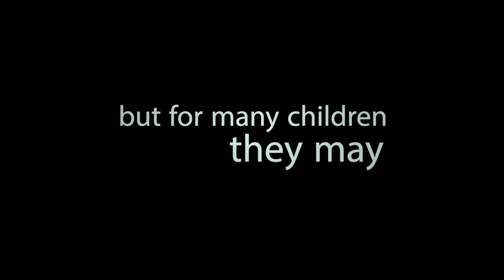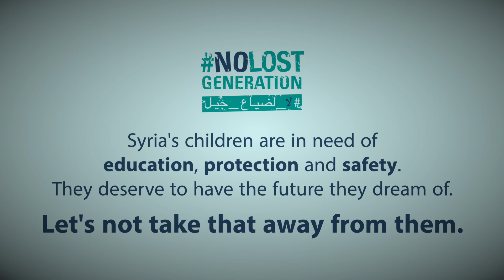Dreams are not meant to be lost - الأحلام يجب ألّا تضيع